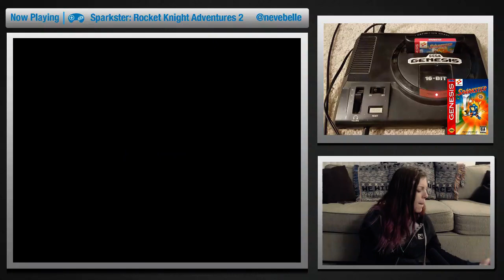Sparkster for the Sega Genesis